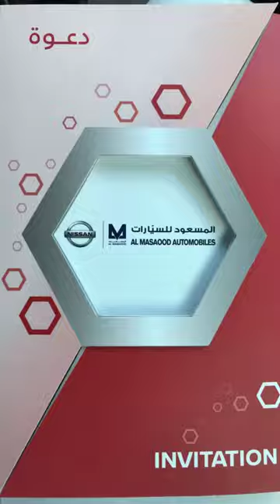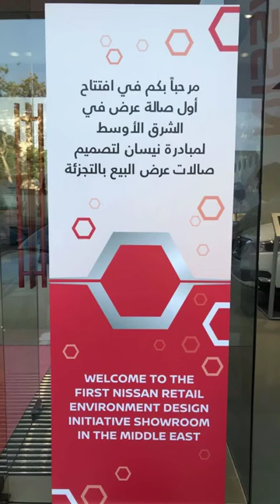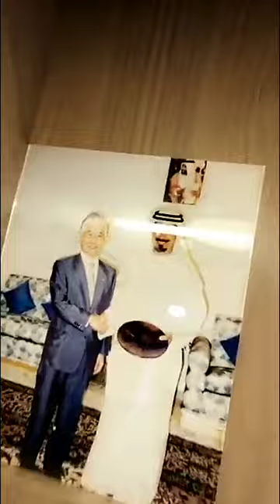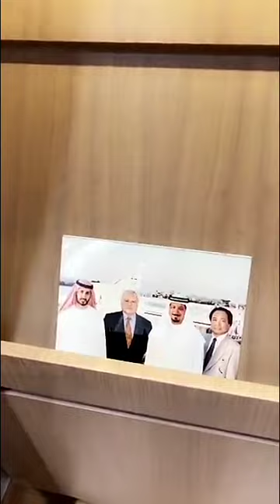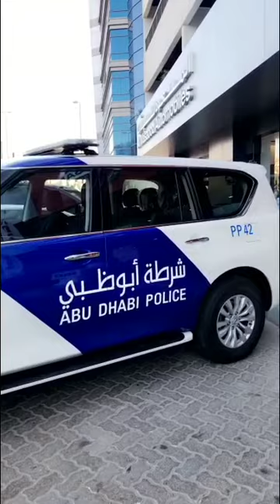خالد الخالدي-حظور افتتاح معرض نيسان